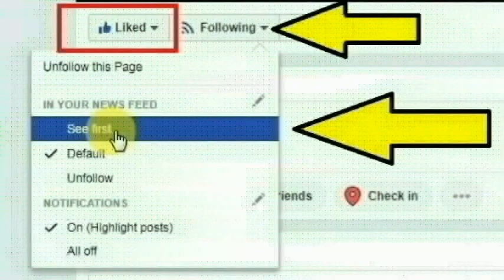கள்ளக்குறிச்சி மாவட்டத்தின் அருதங்குடி கிராமத்தை சேர்ந்த கமலாம்மாள் செய்ததை பாருங்க | Thoothupura